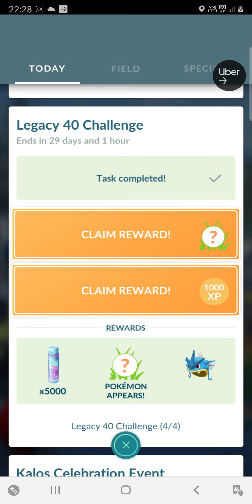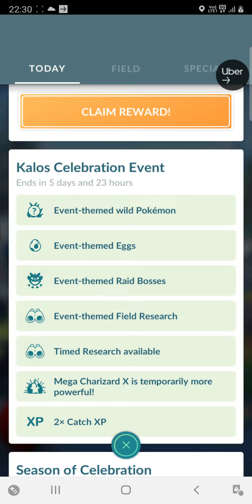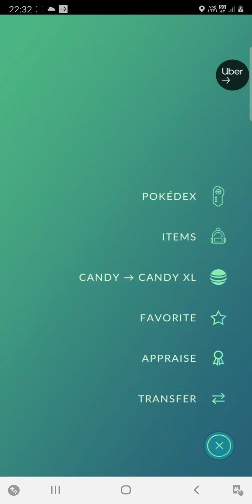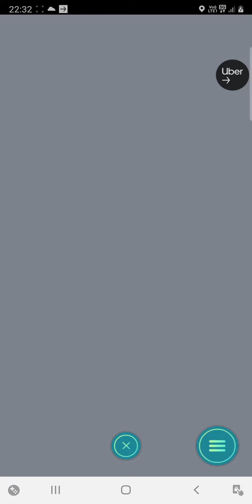How to get the Gyarados Hat + Catch 🦜 Archen | Legacy 40 Challenge 3 + 4 of 4 Rewards on pokemon go